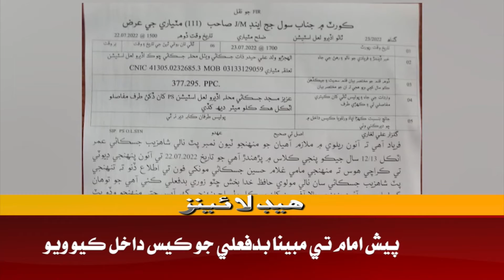Awaz Tv News Headline 9 PM | 23-07-2022